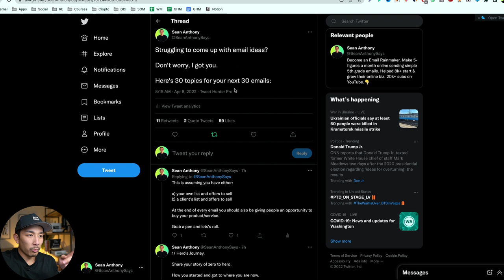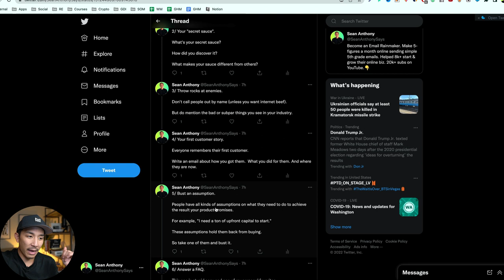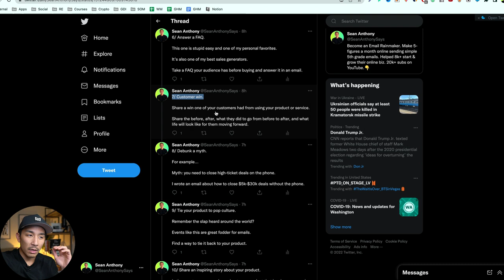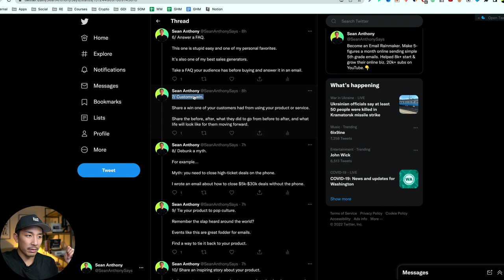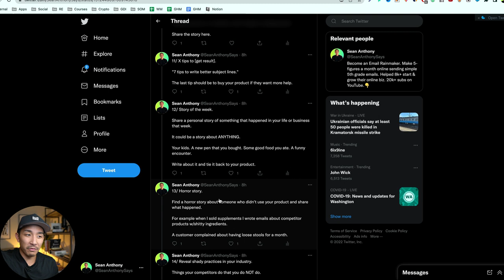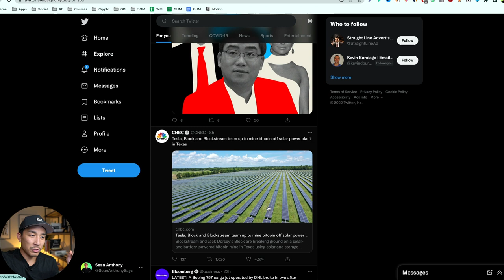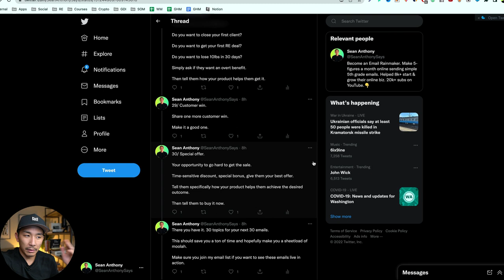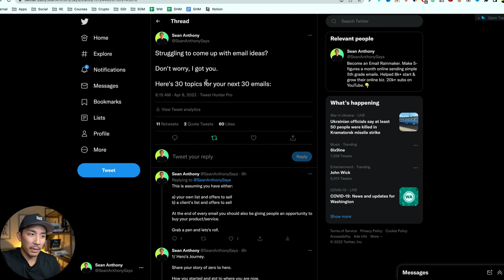30 Ideas For Your Next 30 Money-Making Emails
In this video I share 30 topics for your next 30 money-making emails.